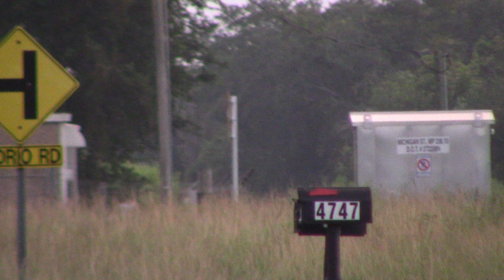BLF721S Jul 25, 2024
109, the Bahamas wrap, 101.